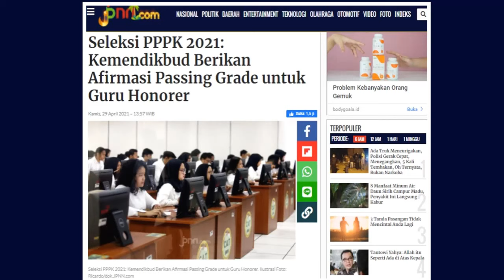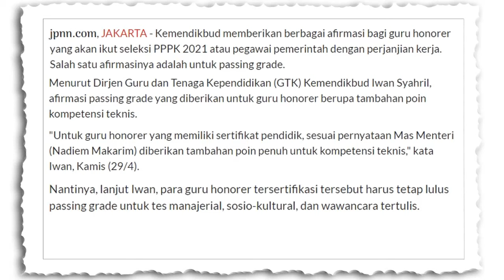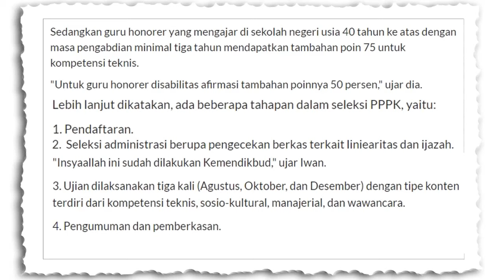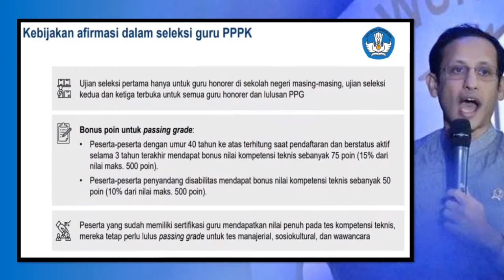ALHAMDULILLAH KEMENDIKBUD BERIKAN AFIRMASI PASSING GRADE UNTUK GURU HONORER DI SELEKSI PPPK 2021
Informasi terbaru PPPK 2021
Kabar Gembira Kemendikbud berikan Afirmasi Passing Grade Untuk guru honorer diseleksi PPPK 2021